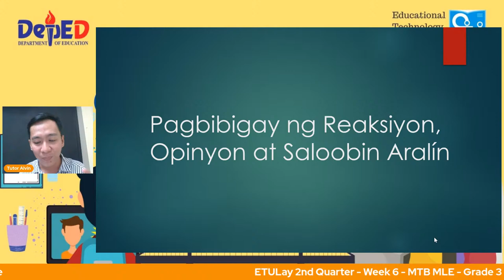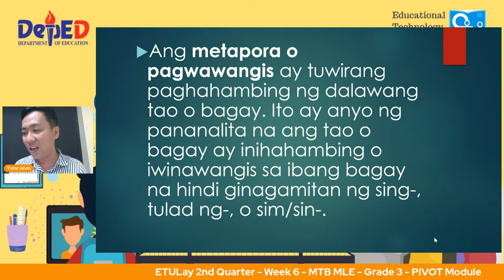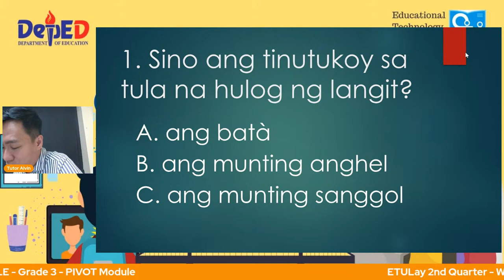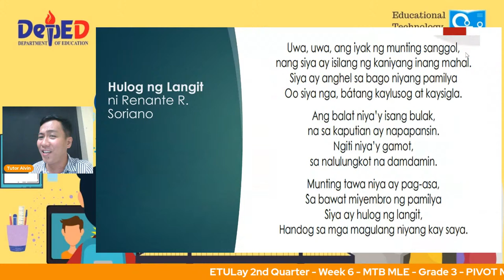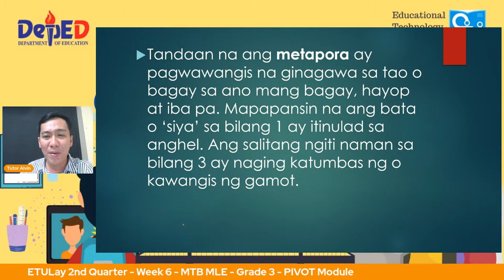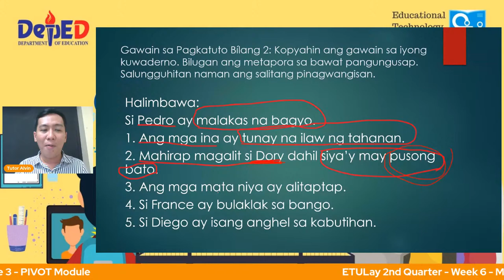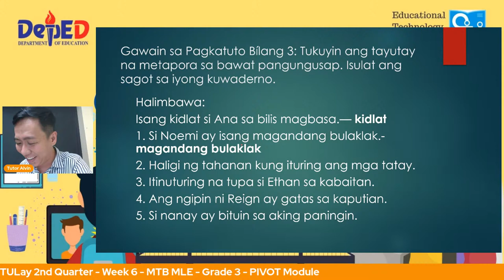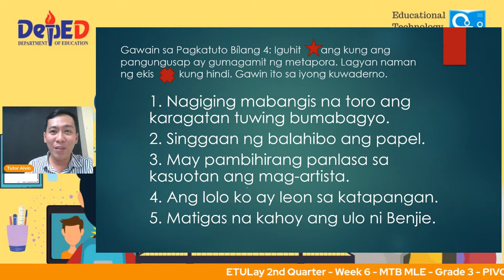ETULay - Week 6 - MTB MLE - Grade 3 - Tagalog - PIVOT Module